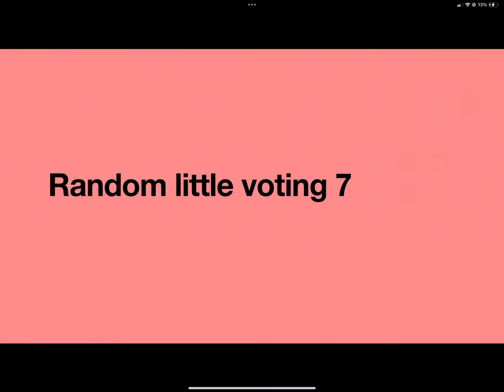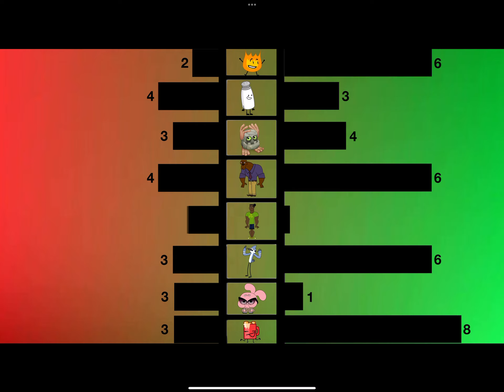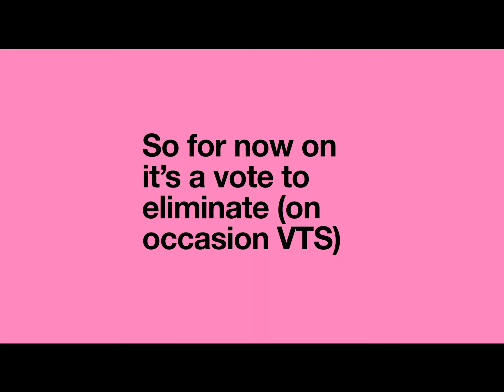Random little voting 7